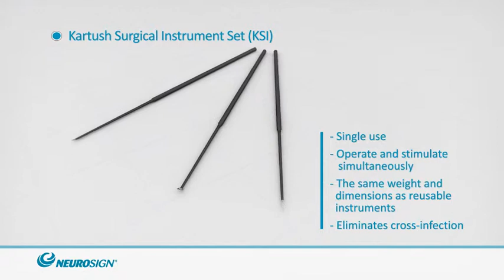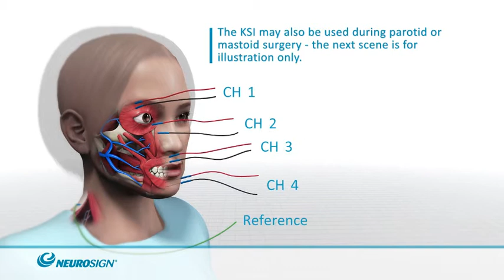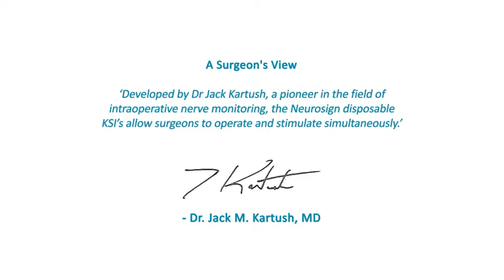Kartush Surgical Instruments by Neurosign.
An overview of the Kartush Surgical Instruments (KSI) set by Neurosign. For more information on the products please